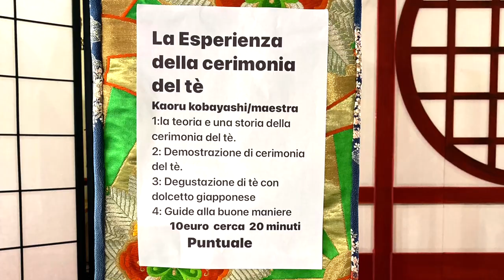SARDINIAN HOLIDAYS 2022 & Festival D'oriente a Cagliari 〜 with my best friends.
Hello everyone!
For some reason,I was on tour for two months.
The tour took us to Naples,Perugia, and Sardinia in Italy.
Two great artists who are business associates and close friends were also on tour with us.
Ayumi Togo  :Calligraphy teacher. Opera singer soprano
Kiyoko Miyagoshi : Japanese folding and wrapping technique teacher.